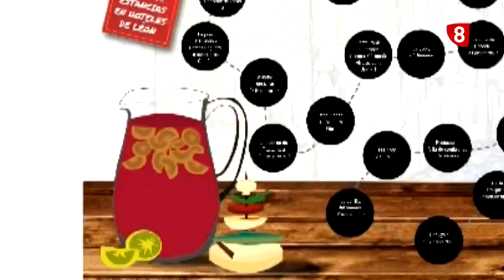Noticia INAUGURACIÓN III FERIA DE LA LIMONADA Y LA TAPA (3-4-2014)